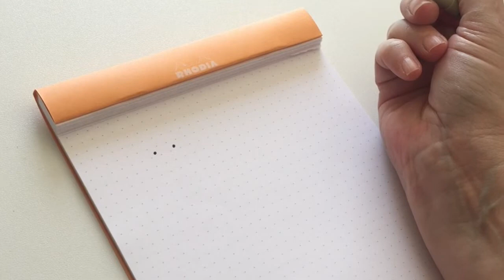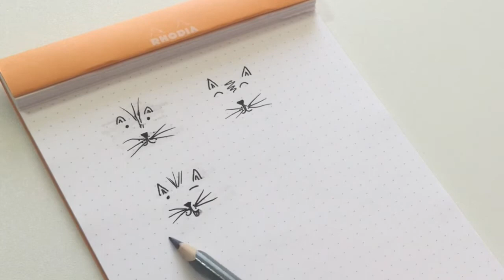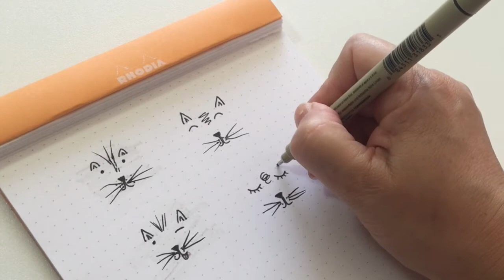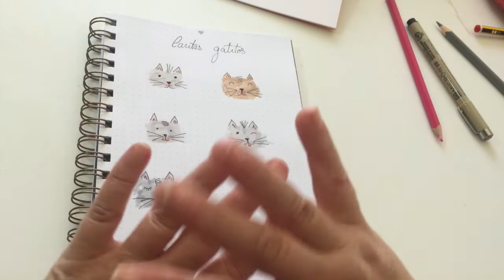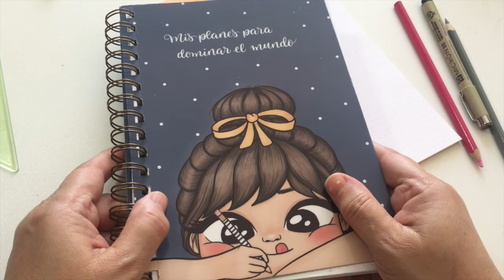Dibujar fácil : caritas de gatito